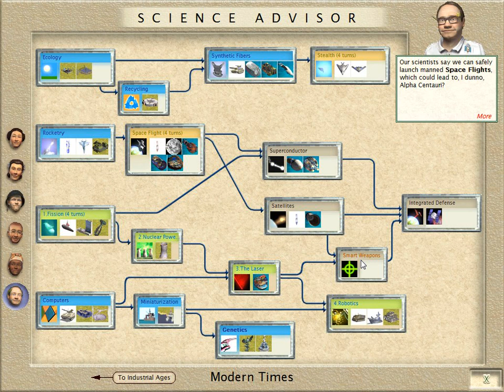Let's Play Civilization III Folge 35 [deutsch] - Revolution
Da die Kriege beendet sind und Bau und Forschung gut voranschreiten entscheide ich mich die Revolution auszurufen und die Demokratie als Staatsform zu wählen.